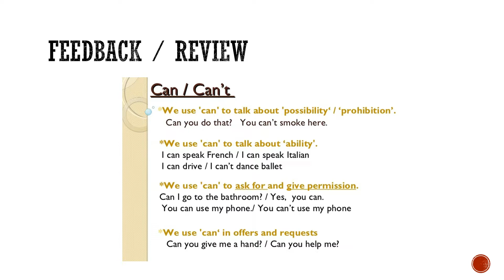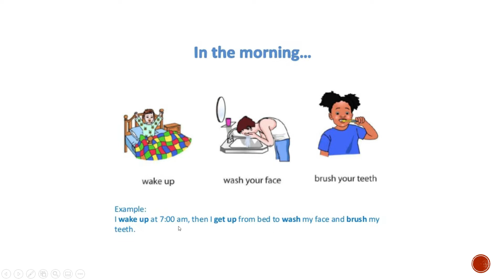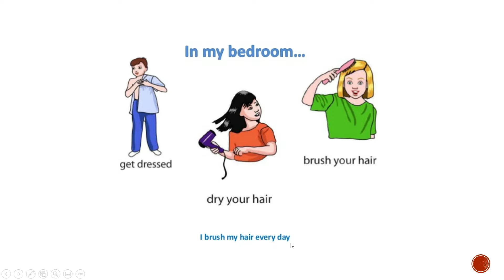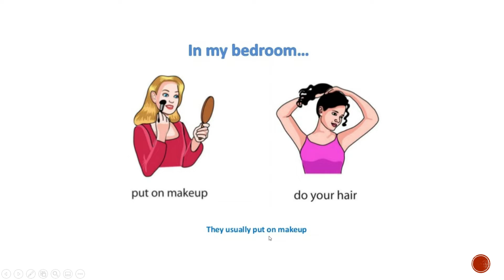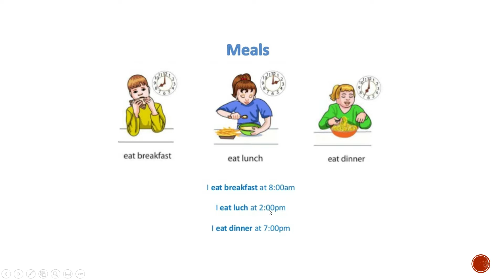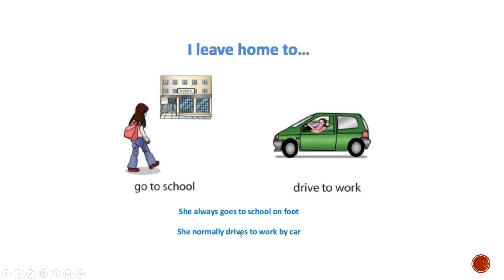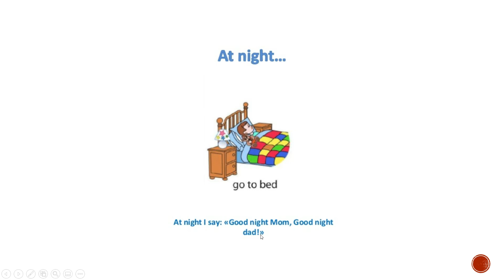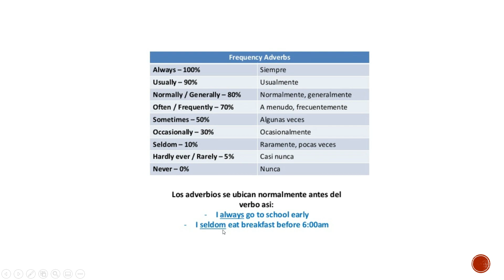6to básico - daily routines frequency adverbs